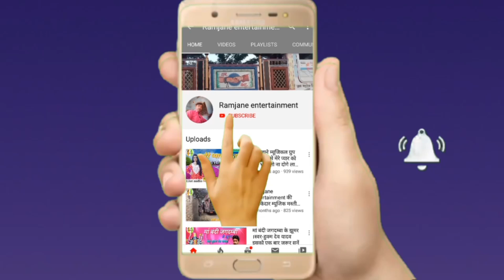लाली सिन्हा के आवाज में सबस पहिल बेर विवाह गीत। हे जनक जी के अंगना में मोती झड़ी।2020न्यू विवाह गीत।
Song:-हे जनक जी के अँगना में मोती झड़ी
Singer:-लाली सिन्हा

आडियो विडियो बनवाने एवं रिलीज करवाने के लिए संपर्क जरूर करें।

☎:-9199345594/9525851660